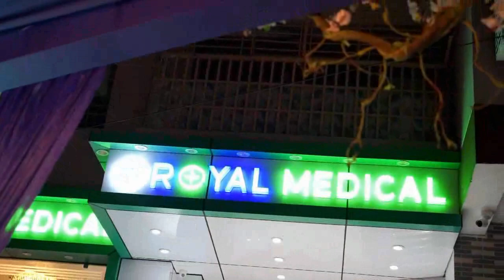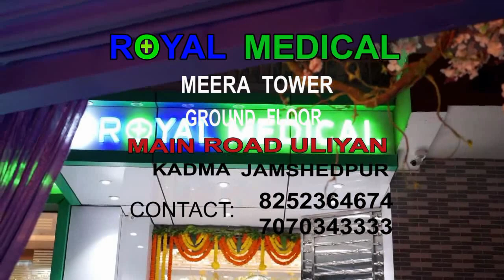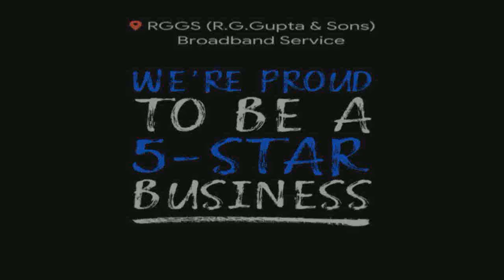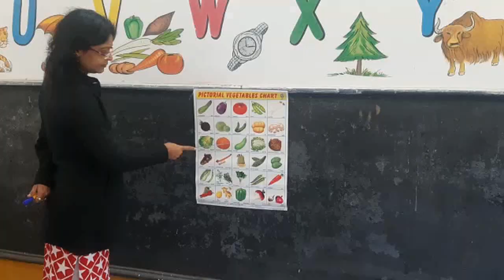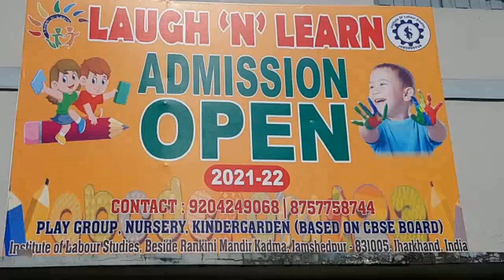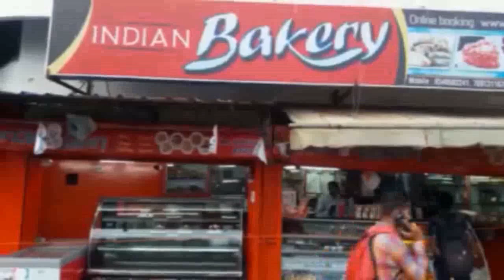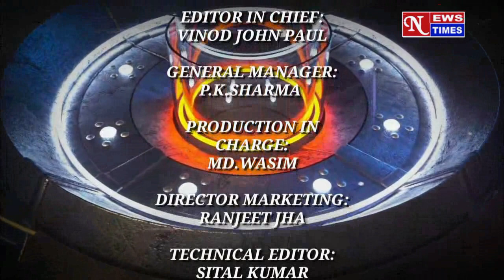परसुडीह से छात्रा 4 दिनों से रहस्यमय ढंग से लापता!! NEWS TIMES 16.03.21